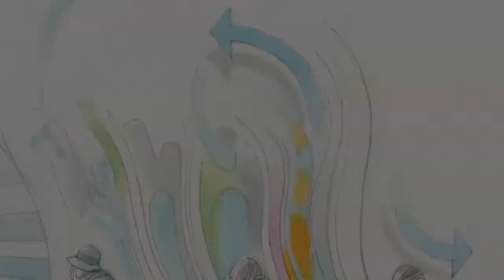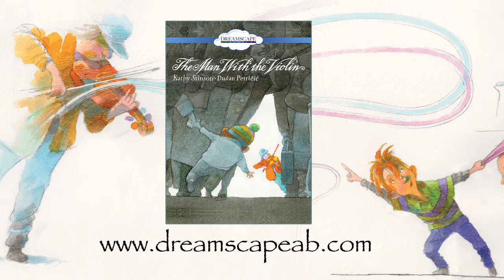The Man with the Violin - Trailer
Dylan is someone who notices things. His mom is someone who doesn't. So try as he might, Dylan can't get his mom to listen to the man playing the violin in the subway station. But Dylan is swept away by the soaring and swooping notes that fill the air as crowds of oblivious people rush by. With the beautiful music in his head all day long, Dylan can't forget the violinist and finally succeeds in making his mother stop and listen, too.

This video is based on the true story of Joshua Bell, the renowned American violinist who famously took his instrument down into the Washington D.C. subway for a free concert. More than a thousand commuters rushed by him, but only seven stopped to listen for more than a minute.